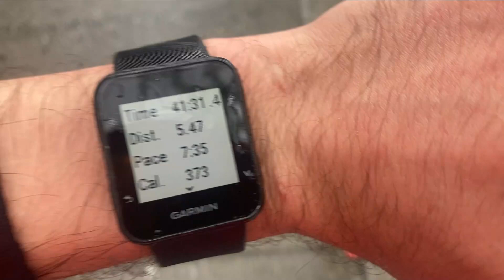Tips on Running in the Rain - Change up Your Run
Hi! I hope you are doing well! This video you tips for running in the rain!( ﾟ▽ﾟ)/
Goodluck rockstars! ヾ( ˃ᴗ˂ )◞ • *✰

👍 Like this video so that you will have it saved for your records!
💛 Leave a comment so I can get back to you!

Thank you for your time, and I hope you have an Amazing day! (✌◕ヮ◕)*･ﾟ❤️